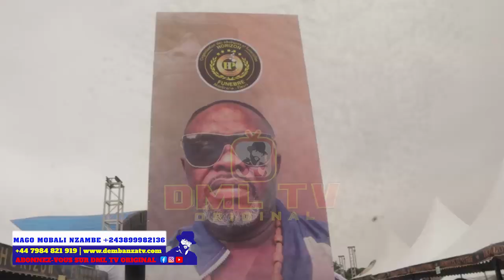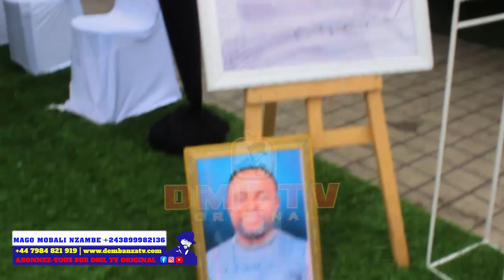MWASI ya LAMBIO LAMBIO très fâché PONA ba DANSE ya BUZOBA devant CERCUEIL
Bienvenu sur sur la chaîne dml tv original
Nous somme une equipe qui fourni les Informations consernant les Actualités quotidiennement depuis la Republique Democratique du Congo & ailleur.